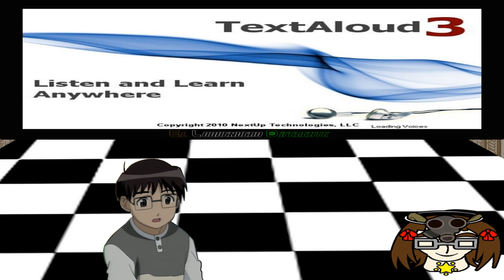Top 6 mejores voces de Loquendo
Aquí te voy a decir las que son para mí las 6 mejores voces creadas por Loquendo y que actualmente son muy conocidas por nosotros, los Loquenderos pero como en todo top las opiniones son variadas así que si no crees lo mismo que yo, puedes poner tu propio top en los comentarios o en una vídeo respuesta si lo ves necesario.